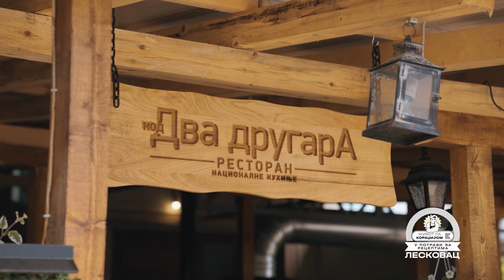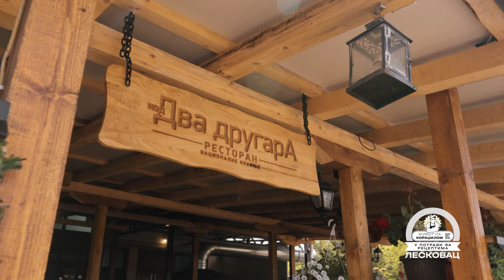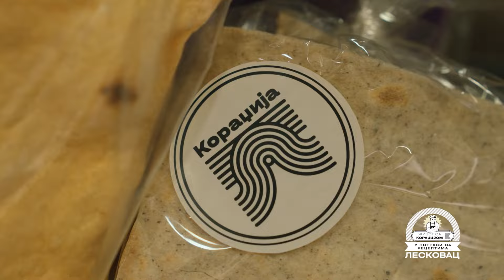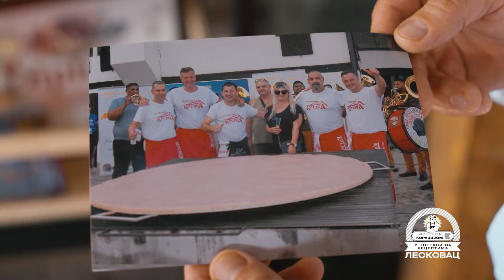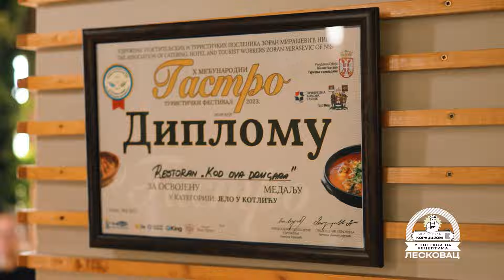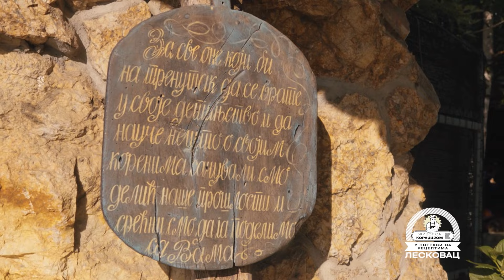Čuvena LESKOVAČKA MUĆKALICA i leskovački VOZ | Život sa koradžijom | Balkan Trip TV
Život sa koradžijom s03 ep02 nas vodi u Leskovac kako bismo zajedno spremili leskovačku mućkalicu, a zatim i leskovački voz :) gledajte na

❣ Naše emisije možete pratiti na:
❥ IRIS - 120
❥ m:SAT - 22
❥ Supernova - 20